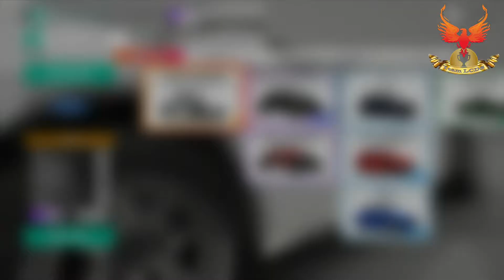Succès - Dompter le monstre - Forza Horizon 4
20 G - Dompter le monstre - Vous avez terminé une course dans un Monstre de rallye de classe S1.